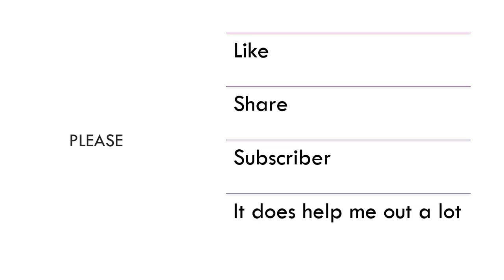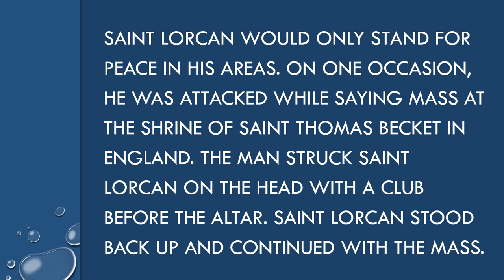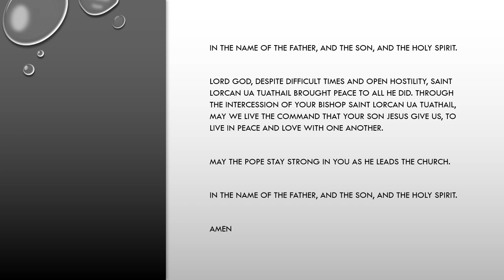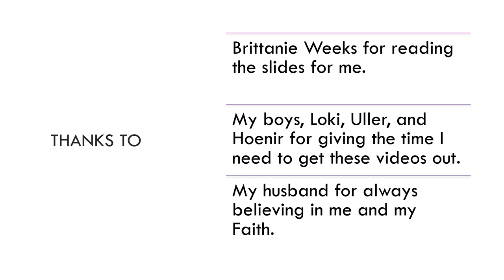Saint Lorcan Ua Tuathail (Nov 14)